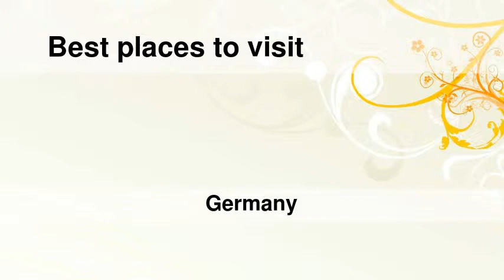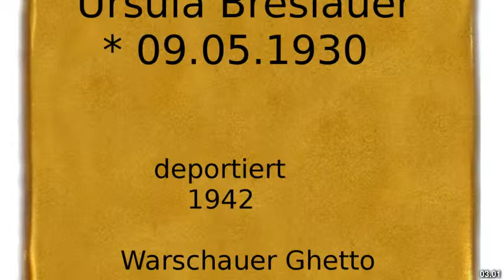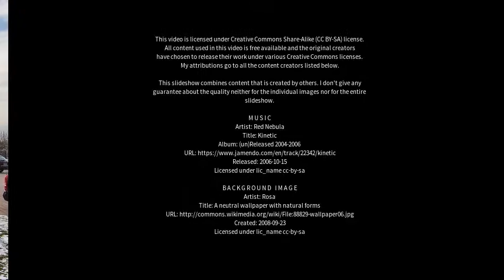Best places to visit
Best places to visit - Sachsenhagen (Germany) Best places to visit - Slideshows from all over the world - City trips, nature pictures, etc.